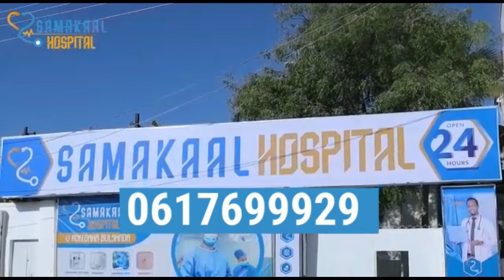GABDHO CUNTO KULA TARTANTAY CATOOSH YARE YAABKA DUNIDA MAANTA MUQDISHO 2023 HD